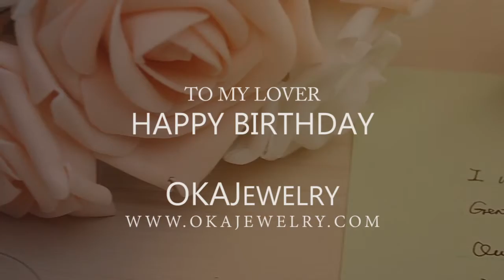Rhinestone Music Note Ear Cuff Gold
This Music Note Ear Cuff features a music note design paved with shining rhinestones and a faceted crystal. Designed as a single ear cuff for left ear only, the beautiful Music Note Ear Cuff is secured with a lever back earwire.